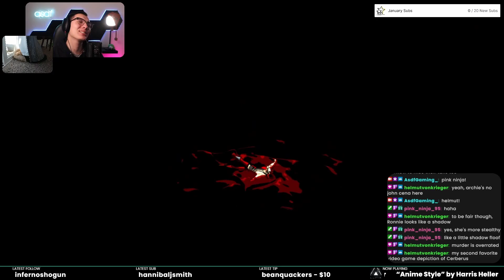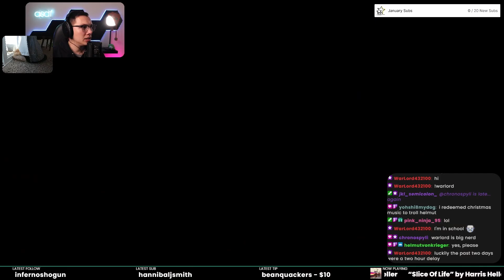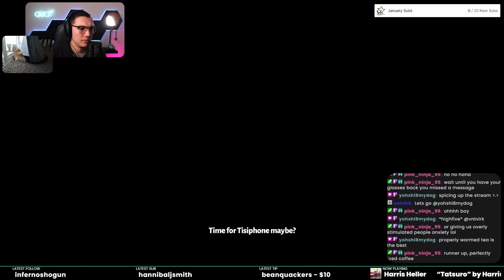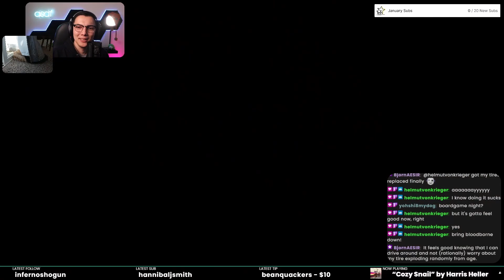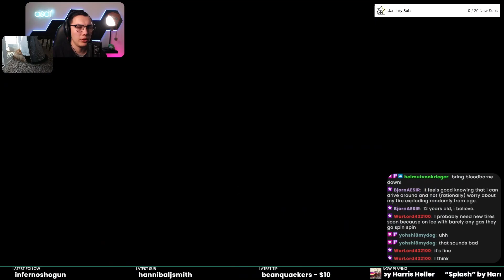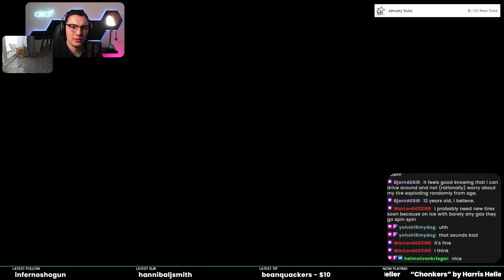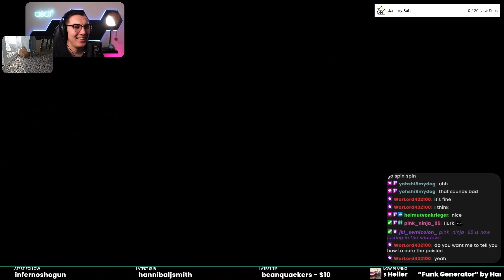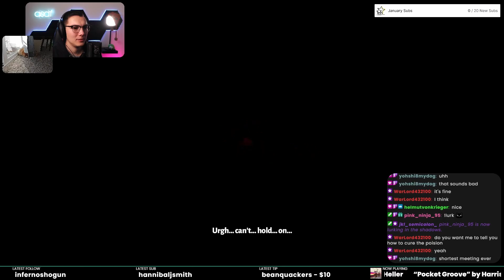THE FIRST OF MANY | First Time Hades Ep. 5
We finally ran away from home! And the first person we bumped into was coincidentally the exact person we were looking for! What are the odds...